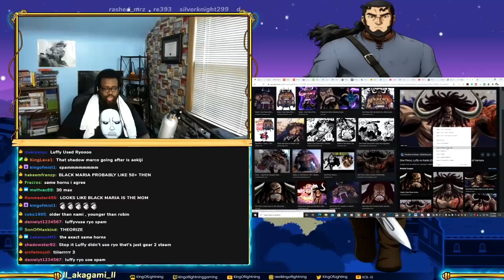One Piece Chapter 984 Initial Reaction & Thoughts... Yamato... O_O WOW!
One Piece Chapter 984 Initial Reaction:
WOW! I DID NOT SEE THAT COMING AT ALL! THAT WAS A MAJOR LEFT FIELD MOVE BY ODA!